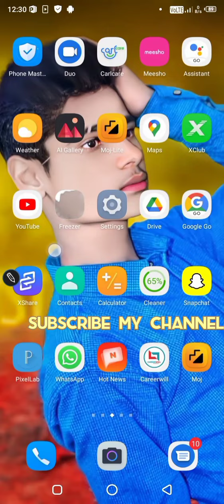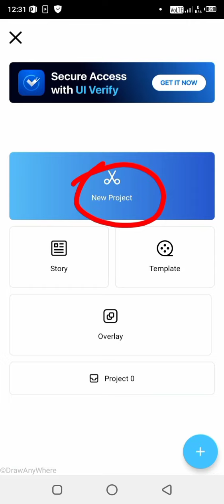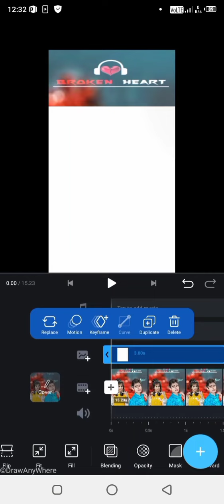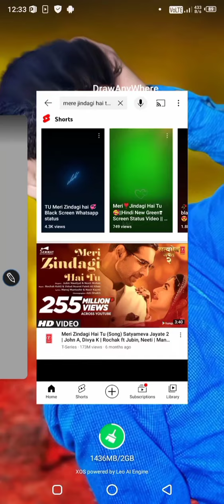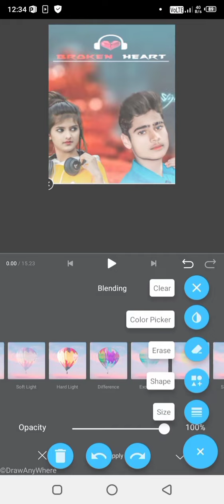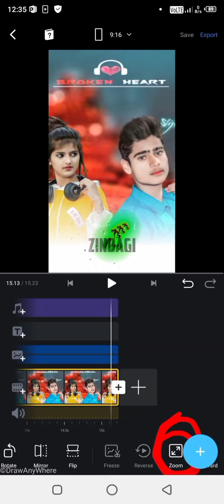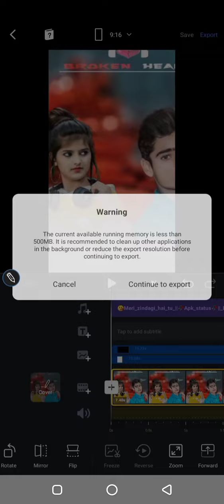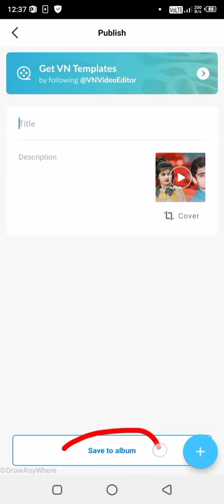white screen video kaise banaye | full screen lyrics status kaise banaye by GR editing channel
lyrics status
white screen video kaise banaye
full HD video kaise banaye